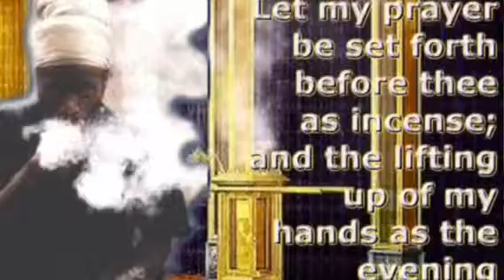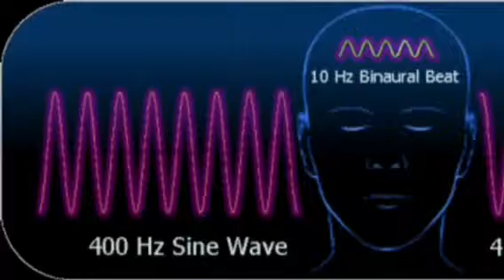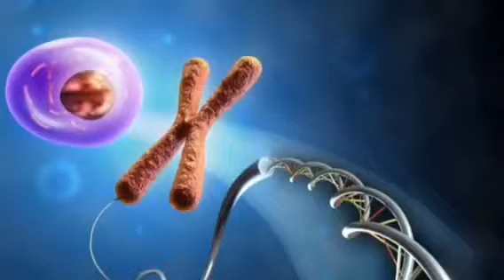RASTAFARI YOGA :WORD +SOUND=POWER | MEZMUR DAWIT CHANT MEDITATIONS | OCT - 8 | PSALM 101